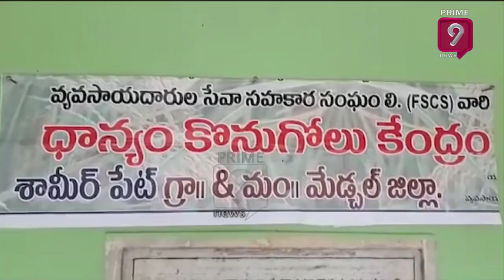Minister Malla Reddy Visits Medchal District, Inaugurated Grain Buying Center | Prime9 News